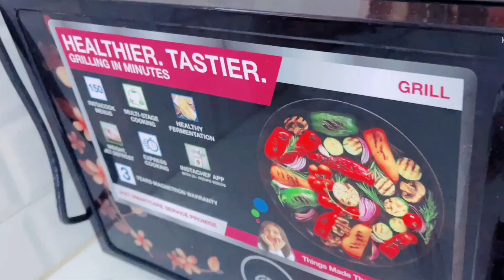How To Cook Brown Rice For Healthy Diet | Kitchen Organization ideas💡Cleaning Vlog